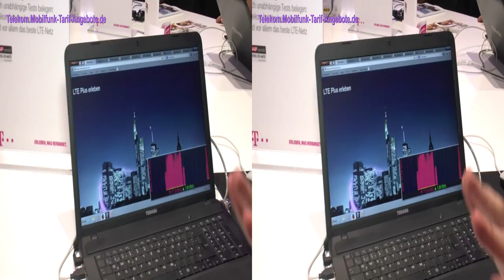3D-Video: Telekom stellt auf IFA 2013 LTE Plus (bis zu 150 Mbit/s) und Voice over LTE vor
Auf der IFA 2013 in Berlin stellte die Telekom den neuen mobilen Standard LTE Plus vor, mit dem man mobil bis zu 150 Mbit/s schnell im Internet surfen kann. Telekom Mobilfunk Tarife (für Smartphones und Datentarife) gibt's